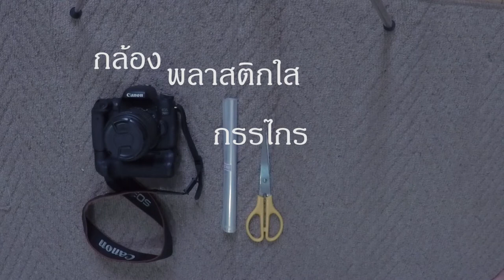DIY ซองกันน้ำสำหรับกล้อง DSLR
ช่วงสงกรานใครๆก็อยากได้ภาพสวยๆแต่ก็ไม่มีงบซื้อที่กันน้ำใช้ใช่มั้ยหละ
วันนี้ผมเลยมีไอเดีย แปลกๆที่ช่วยให้กล้องกันน้ำได้นิดๆหน่อยๆนั่นเอง